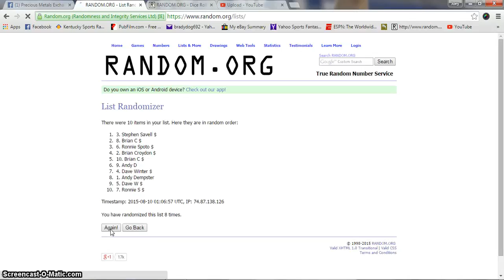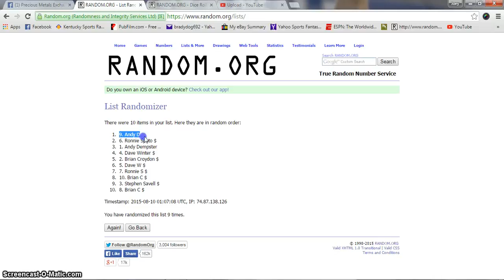Donnies 2oz skull and crossbones